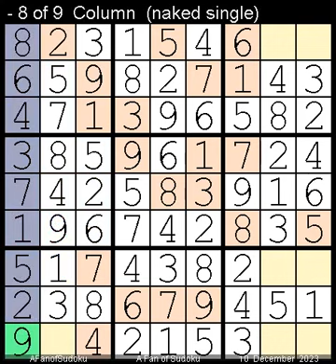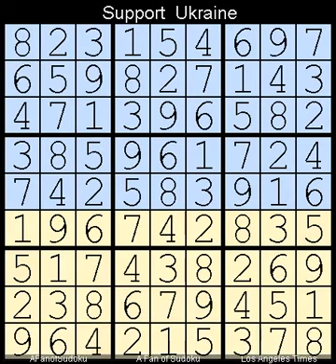How to Solve Los Angeles Times Sudoku Expert December 10, 2023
Description
- Self Solving Sudoku
- Slice and Dices
- Locked Candidates Pointing
- Triple Subset

- Cheers

سودوكو
ซูโดกุ
数独
스도쿠
судоку
सुडोकू
സുഡോകു
סודאָקו
ਸੁਡੋਕੁ
சுடோகு